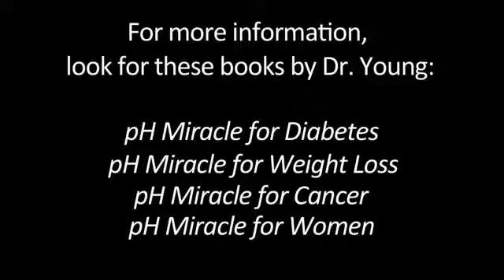4 Ways to Eliminate Acid From the Body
How does your body eliminate acid? Dr. Robert O. Young says there are four ways your body tries to regulate pH balance. Find out what those elimination channels are so you can concentrate on those for optimal health.

Science Videos

science experiment
science fair questions
political science
science information
learning science
environmental sciences
applied science
science online
medical science liaison
forensic science
review of htc one,
review on htc one,
reviews of htc one,
htc one versus htc one x,
reviews htc one,
htc one phone specs,
review for htc one,
reviews on htc one,
samsung galaxy s 4 or iphone 5,
samsung galaxy phone new,
samsung galaxy s3 compared to s4,
specs on samsung galaxy s4,
newest samsung galaxy phones,
samsung galaxy s4 for free,
samsung galaxy galaxy s4,
is samsung galaxy s4,
samsung galaxy s4 upgrade,
samsung galaxy s4 full price,
when is the new samsung galaxy s4 out,